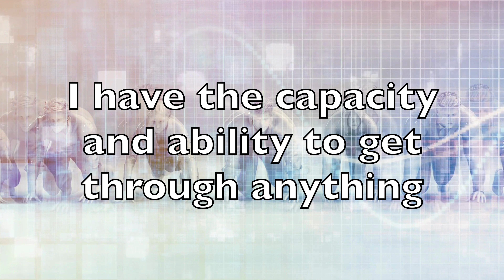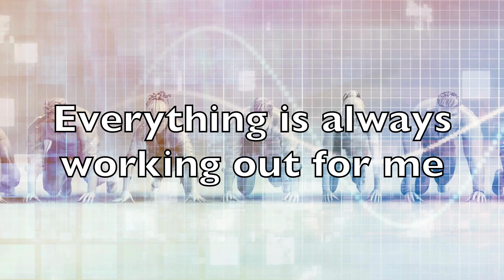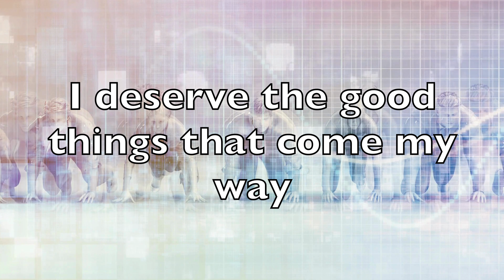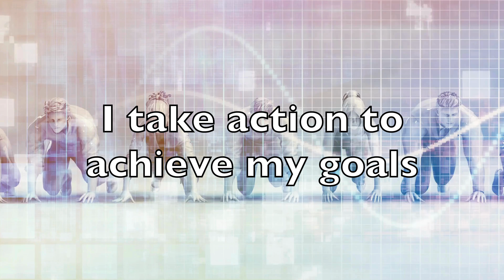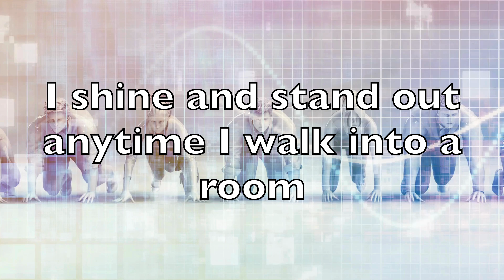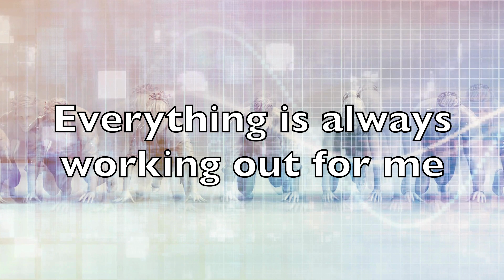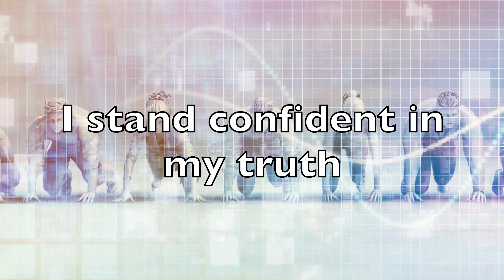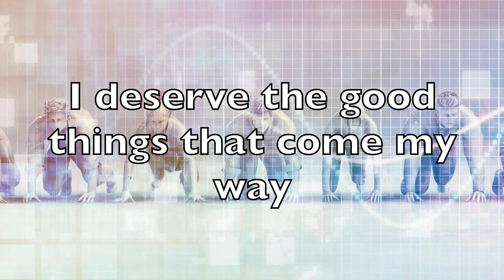Self Empowerment Affirmations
Today's affirmations are designed to empower you with a positive self concept of yourself as confident and strong so that you can face any situation or circumstance that presents itself in your path and overcome obstacles easily. Remember repetition is key for reprograming the mind, so repeat these as often as you can to get the most out of them!